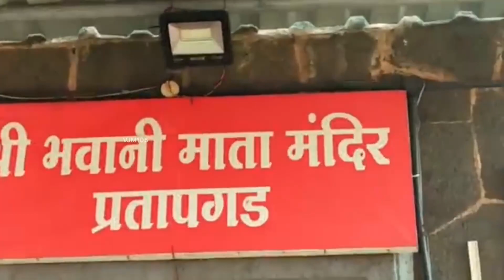7 Most Dangerous Fort In India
7 Most Dangerous Fort In India Part